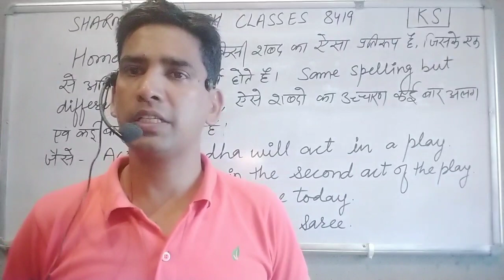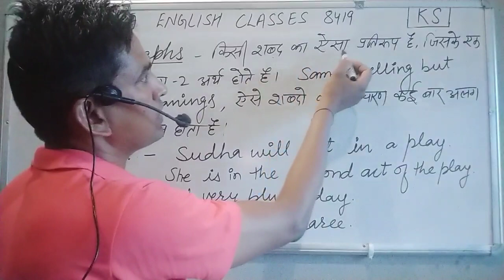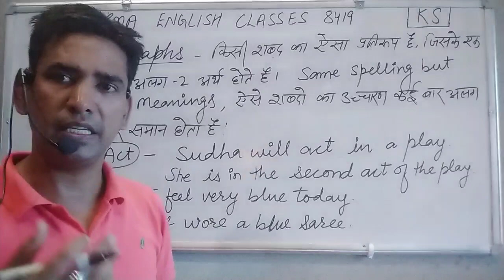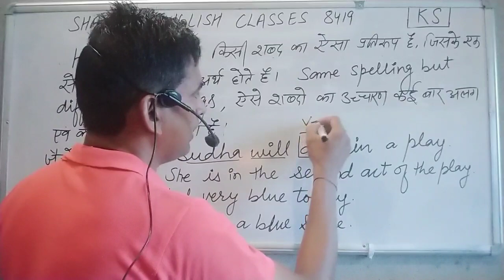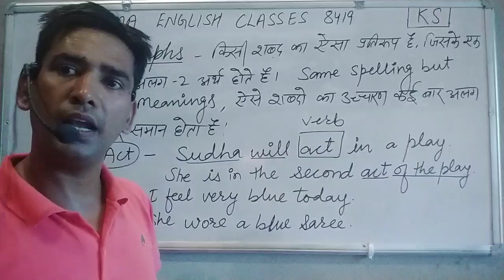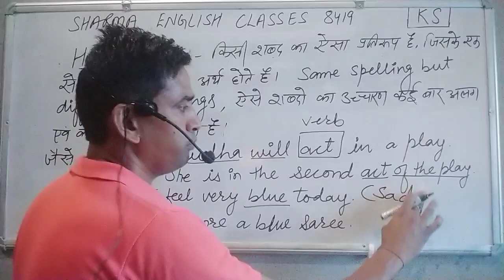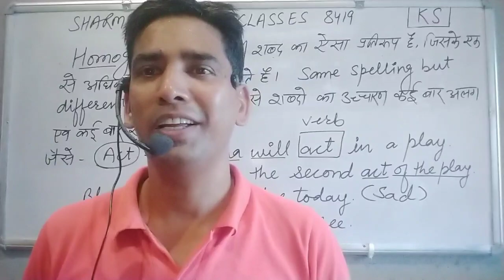Homographs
This video is specially made on the demand of the students.
Please visit my Telegram channel also.